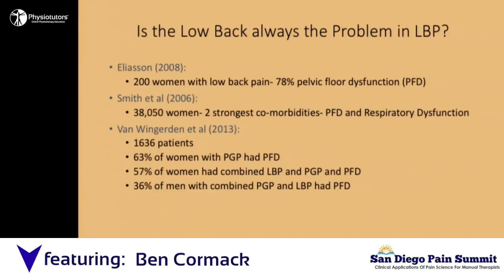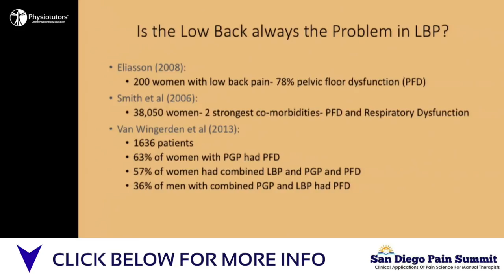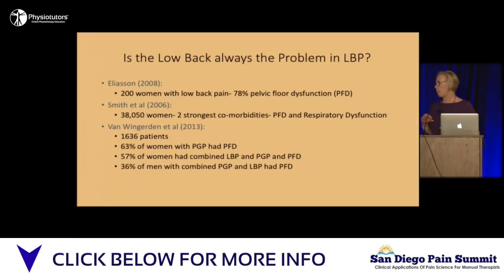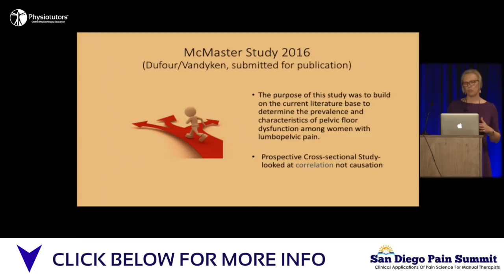Pelvic Floor Dysfunction: The missing Link in Low Back Pain? | Carolyn Vandyken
Carolyn Vandyken presents her research on pelvic floor dysfunction hypothesized as a missing link in persisting low back pain at the 2017 San Diego Pain Summit.